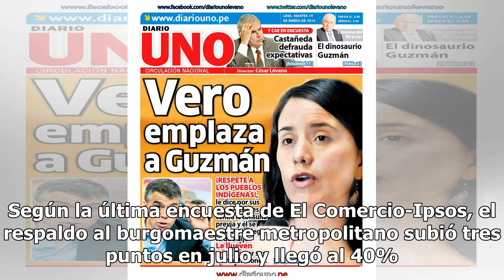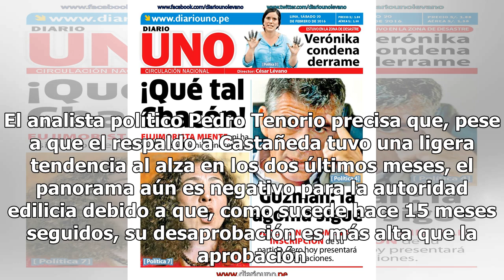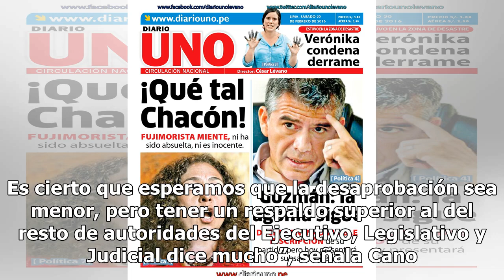Aprobación a Luis Castañeda sube tres puntos Mexico 24-horas